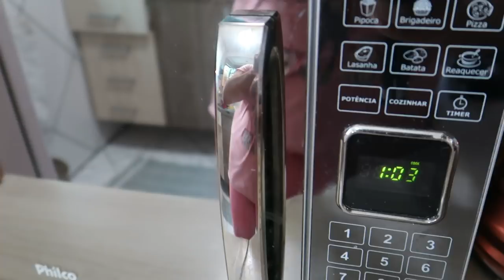NOSSA ROTINA - CUZCUZ DE MICROONDAS - ALMOÇO DELICIOSO - CRIANÇAS NA QUARENTENA- Por Cah Almeida